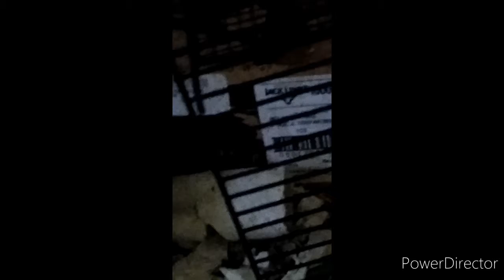morning with my pets + rats escape!!! Aniya turner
good morning everyone! today I fed my rats and 2 of escaped!!! hope you enjoy!